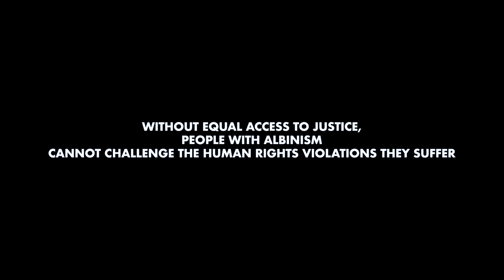Albinism - Mission diary of the UN Independent Expert to South Africa, Episode 4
Watch our series on the mission of Ikwonposa Ero, the UN Independent Expert on Albinism, to South Africa.